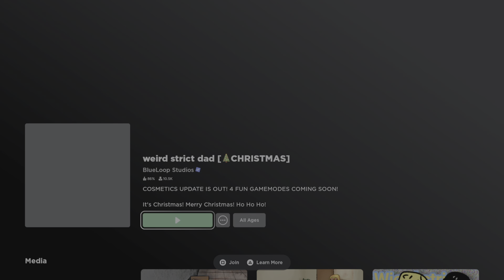Roblox Weird Strict Dad